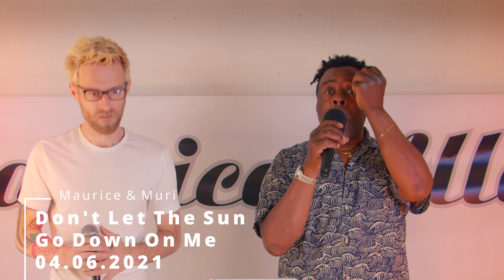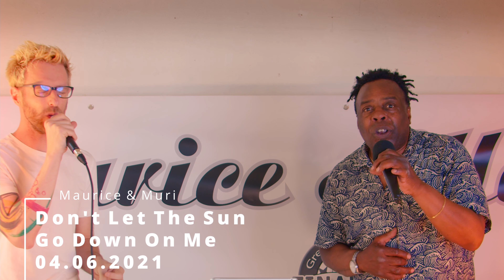One Song A Day OnTour - Maurice Allen Lee - Teil 4: Wie hast du die Zeit genutzt?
English subtitles available! Activate them in the YouTube player (or by pressing "c")

Mit Maurice Allen Lee  hatte ich einen unglaublich sympathischen, verrückten und liebenswerten Menschen vor der Kamera.

Er hat mir völlig ungefiltert (und unsortiert) seine tollen Gedanken zum Thema Kunst und Corona geschildert.

Schaut es euch an! Es lohnt sich wirklich!

Danke dir, Maurice, für dieses tolle Interview (und für die viele Arbeit im Schnitt 😅 )

Timecodes:
00:00 Wie hat sich dein Leben verändert?
04:57 "Don't Let The Sun Go Down On Me" Duett mit Muri

Maurice's own songs are available on the album "Call The Soul Doctor" which can be purchased on his homepage.